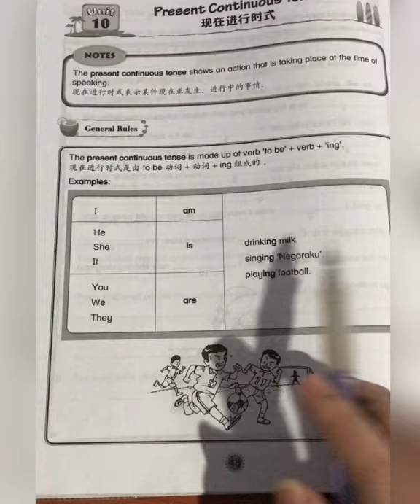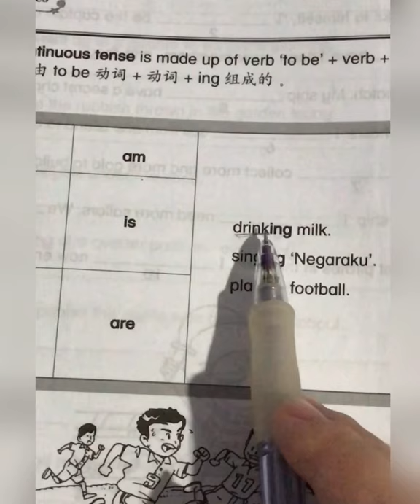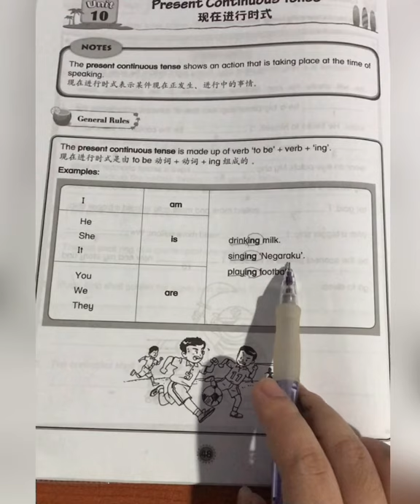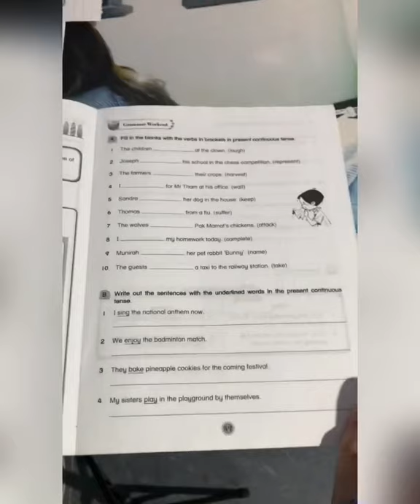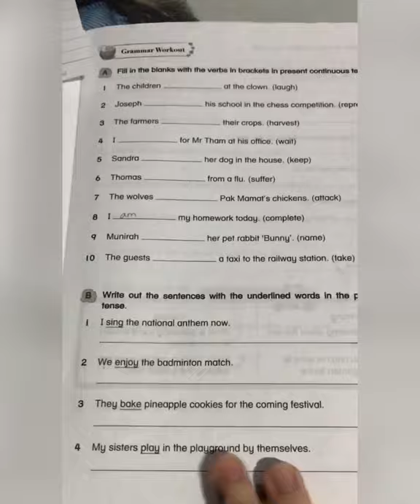【 Year 4 English 】 Present Continuous Tense